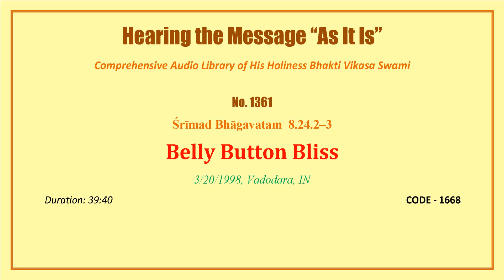1361 SB 8 24 2 3, Belly Button Bliss, 1998 03 20, Baroda, Gujarat, INDIA, CODE 1668 mp3